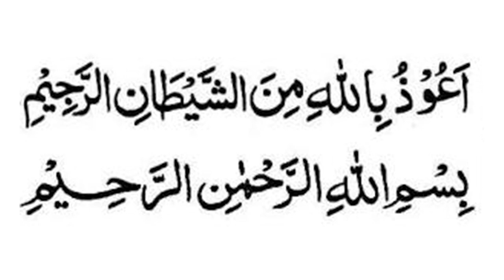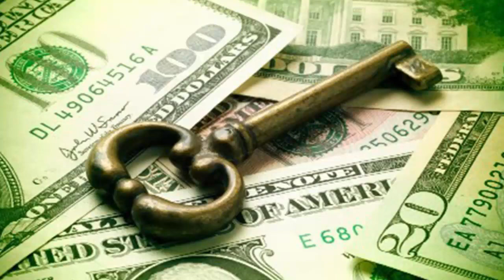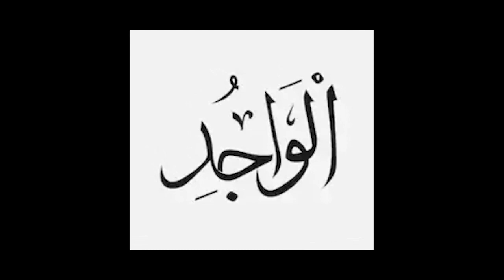Ameer Banane Ka Wazifa | Dolat Ka Wazifa | Paisay Kamane Ka Wazifa | Wazia For Money | Azkar & Dua!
Agar ap ke mali halat sahi ni hien aur ap ameer hona chahty hien tu ameer banne ka wazifa phar ke Allah tala se dua karien Inshallah aik haftay mien mala mal ho jaien ge.

Dua & Azkar aik aesa Islami channel hai jis mn apko milien ge har moqay aur har hajat ke liye pharay janay walay wazaif, duain aur azkar. Ye islamic wazaif phar ke ap har trha ki mushkil se bach saktay hien aur apni hajat ko pura kar saktay hn.